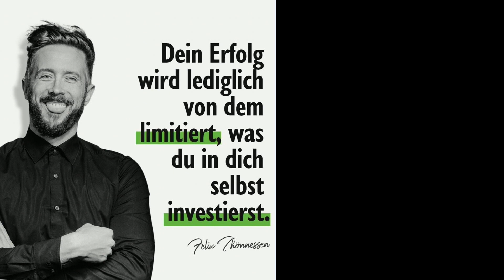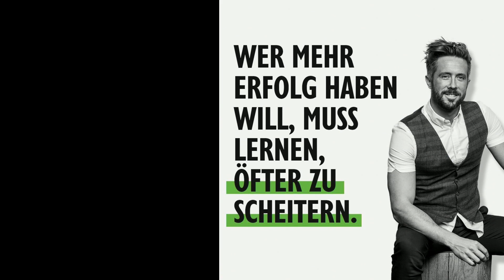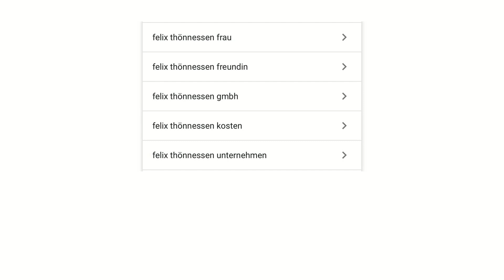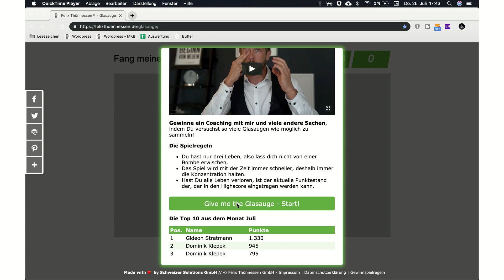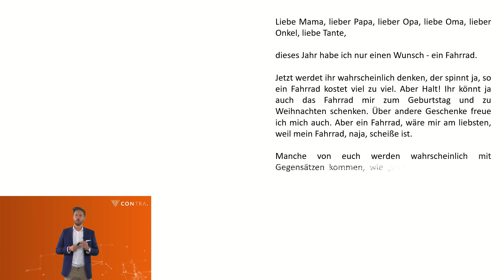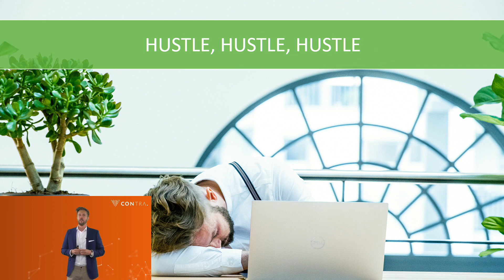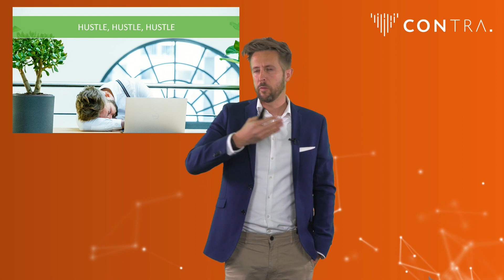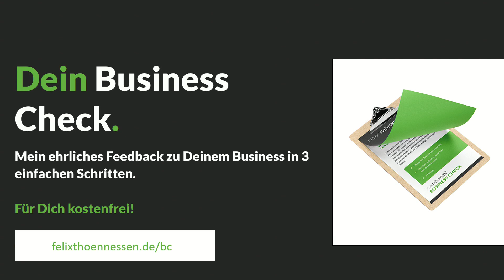Wie denken ERFOLGREICHE Unternehmer? | Dein UNTERNEHMER Mindset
Erst das richtige Mindset wird einen Unternehmer nach vorne bringen. Dein Business funktioniert nur dann, wenn du deine Denkweise an das Denken und Handeln eines Unternehmers anpasst.

Erfolgreiche Unternehmer wie Elon Musk oder Jeff Bezos machen allein durch ihr Mindset mehr Umsatz, skalieren ihre Prozesse besser und gewinnen nachhaltig Kunden.

In diesem Vortrag bei "Die Contra" offenbart Felix Thönnessen Dir die Geheimnisse der Denkweisen von erfolgreichen Leuten und gibt Dir klare Handlungsanweisungen wie auch Du ein erfolgreiches Unternehmer Mindset entwickeln kannst.

Du bist Selbständige*r oder Unternehmer*in und willst regelmäßig mit den wichtigsten Informationen versorgt werden, die du brauchst, um dein Business auf das nächste Level zu bringen? Dann bist du hier genau richtig. Folge meinem Kanal und lass dich regelmäßig mit den besten Business Tipps versorgen, so dass du endlich richtig durchstarten kannst.

▶ Hat Dir dieses Video gefallen und DU möchtest mehr solcher Videos? ◀

▬ Mehr über Felix ▬▬▬▬▬▬▬▬▬▬▬▬▬

Felix Thönnessen ist seit vielen Jahren Jahren Keynote Speaker und gibt als Mentor sein Wissen an Gründer*innen, Unternehmer*innen und Selbstständige weiter. Dabei behandelt er Themen wie  Wachstum, Skalierung, Marketing und Vertrieb. 4 Jahre lang hat er als Coach bei der TV-Serie "Die Höhle der Löwen" auf Vox die Teilnehmer*innen fit gemacht. Thönnessen ist nicht nur Berater und leidenschaftlicher Autor von vielen Büchern, sondern hat bereits über 1.000 erfolgreiche Unternehmen begleitet. In mehreren hundert gehaltenen Vorträgen hat er wertvolle Tipps und Hinweise  zum Thema Business Aufbau und Skalierung weiter gegeben.